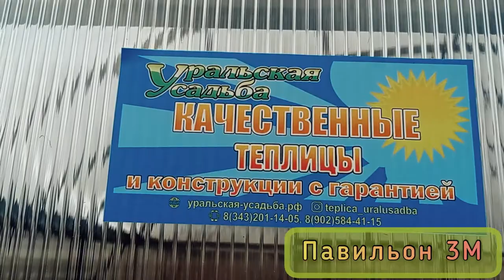ПАВИЛЬОН 3М. ТЕПЛИЦА С ОТДЕЛЬНЫМИ ОТСЕКАМИ И ХОЗ.БЛОКОМ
Теплица для удовольствия и пользы

В ней есть все для правильного выращивания и эксплуатации.

Теплица разделена двумя перегородками и посередине устроен хоз.блок.

Дверь в стене.
Проветривание форточки в торцах и автоматические фрамуги в крыше.

Теплица установлена на фундамент из бруса 100/100 пропитанного антисептиком

Особенности:
✅ Перелив стеновой
☝ Высокие стены -1800мм
☝ Усиленный каркас:
Арки усиленные фермами, торцы усилены диагоналями.
✅ 100% посадка на всей площади
теплицы
❤️ Цвет по умолчанию всеми любимый шоколад!! RAL 8017!
☀️ Дверь с двойной ручкой, открывает сразу с двух сторон.
☀️ Фиксация двери на мощный крючок.
☀️ Нижний отлив, при установке на ленточный бетонный фундамент.
☝Пять 5️⃣!!!  видов проветривания теплицы:
1️⃣ дверь, 1800/890мм
2️⃣ форточка в двери 890/800мм
3️⃣ форточка торцевая 800/890мм
4️⃣ форточка стеновая 500/930мм
5️⃣ фрамуга коньковая 900/930
Возможно установка автоматов для автоматического открывания.

Немного о конструкции:

1️⃣ Каркас изготовлен из оцинкованной профильной трубы ( 40/40/1,4 и 20/40/1,2 и 20/20/1,2мм), Покраска полимерно Порошковая. Цвет шоколад
2️⃣ Арки в виде ферм.
3️⃣ Высота стен 1800мм и в коньке 2570мм.
4️⃣ Ширина 3000мм
5️⃣ Отверстия для сборки каркаса и крепления покрытия просверлены заранее.
6️⃣ Срок эксплуатации от 20 лет.
7️⃣ Гарантия по снеговой нагрузке 10 лет!

Пишите вопросы в комментариях или в директ!
Наши специалисты с удовольствием проконсультируют вас.

🏡 Екатеринбург ул Климовская 23
🖥 ural-usadba.ru